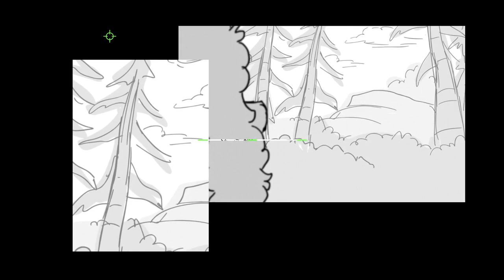HouseBroken: Who Are You? "clip1"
Slideshow from season one HouseBroken episode I directed: "Who Are You?"
FOX Primetime Series.
Story Artist: Allen Oka.